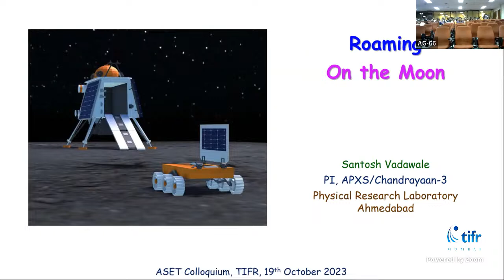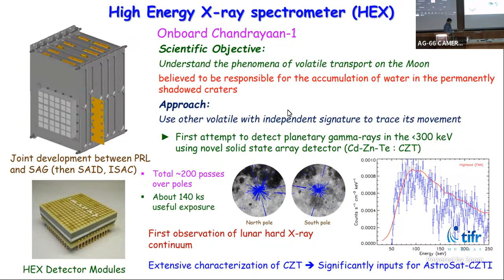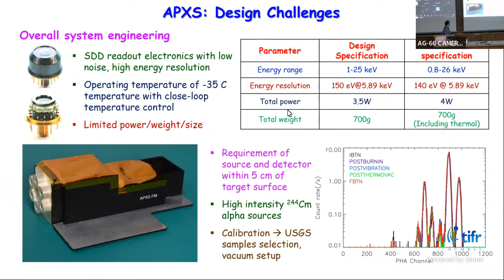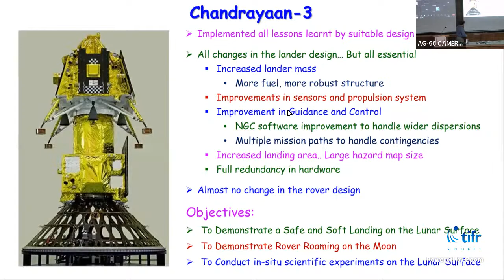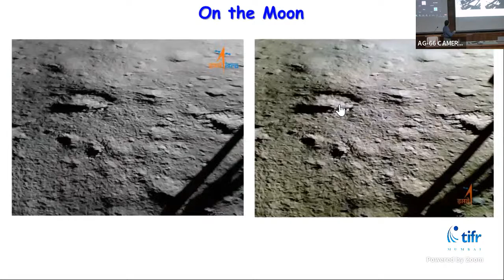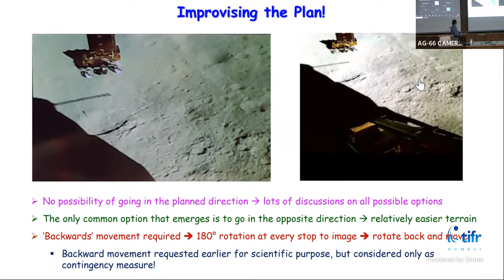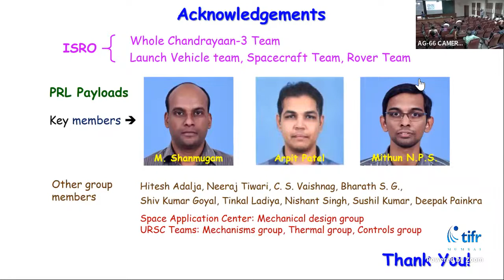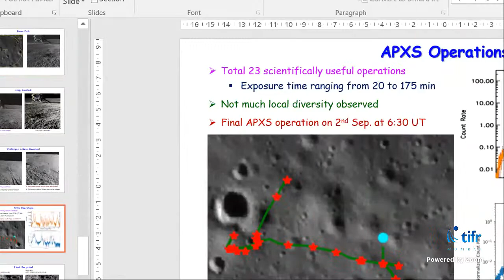Roaming on the Moon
Prof. Santosh Vadawale (Physical Research Laboratory, Ahmedabad)